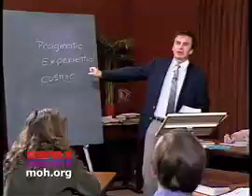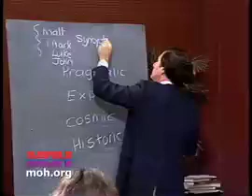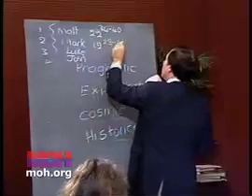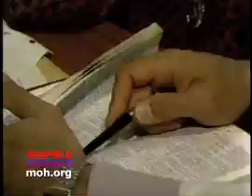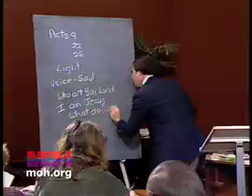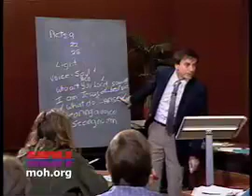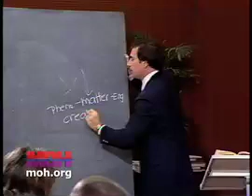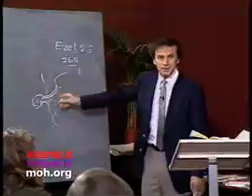Evangelizing The Western Mindset - Part 10 by Winkie Pratney